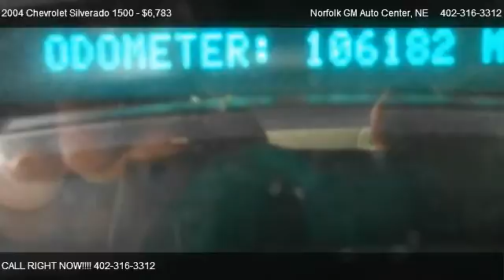2004 Chevrolet Silverado 1500 - for sale in Norfolk, NE 68701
1123 South 20th Street

in Norfolk, NE 68701

Come test dirve this 2004 Chevrolet Silverado 1500  for sale in Norfolk, NE.

Four Wheel Drive,Air Conditioning,Anti-Lock Brakes,Automatic Transmission,Power Brakes,Power Steering,Tilt Steering Wheel